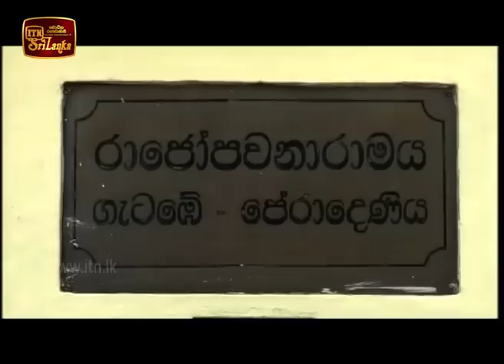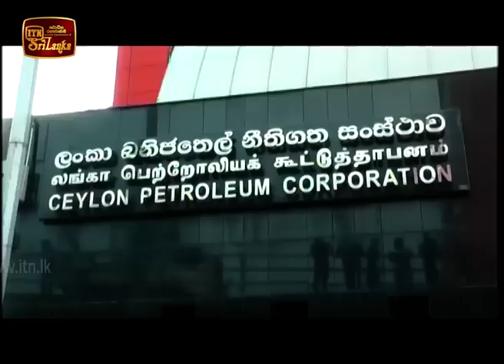ITN News 2018-10-28 | 06.30 PM